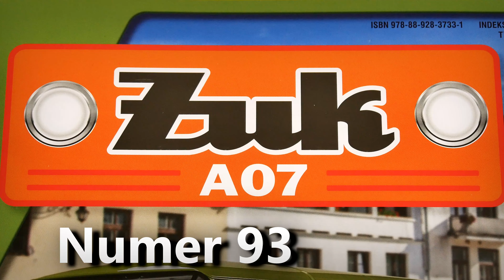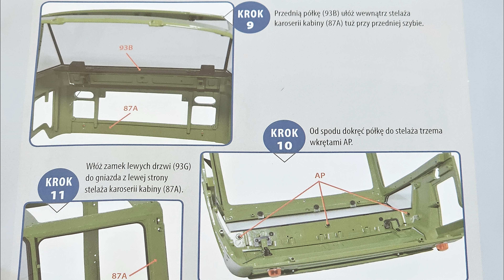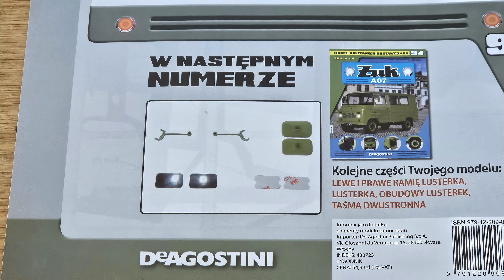93. Żuk A07 1:8 - Numer 93 - DeAgostini